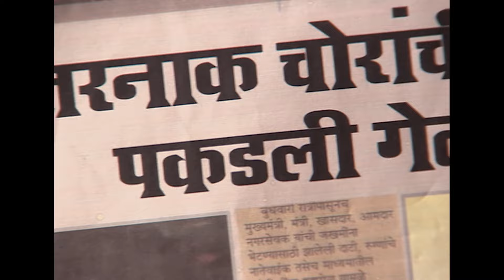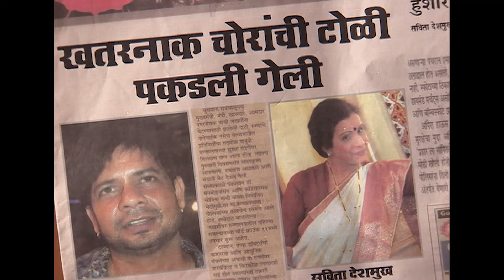رباط الحب مدبلج عربي الحلقة 201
الاسم الأصلي: PravitraRishta
 المخرج: رافيندرا جوتا
 تصنيف المسلسل: رومانسي